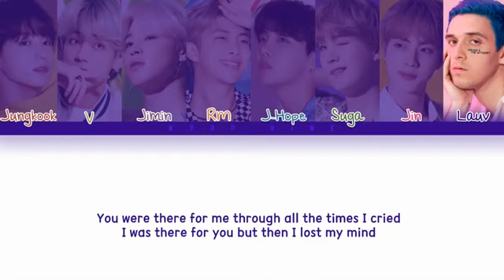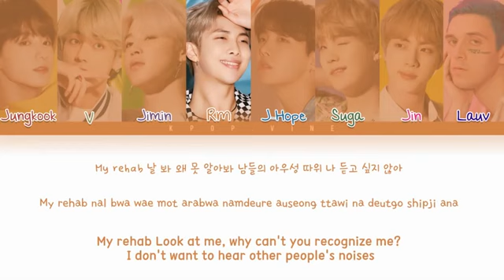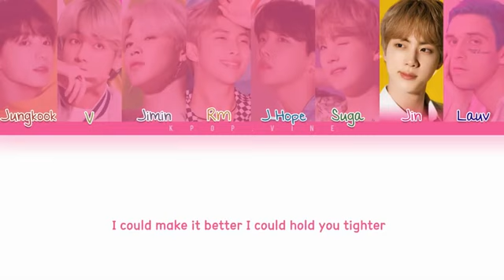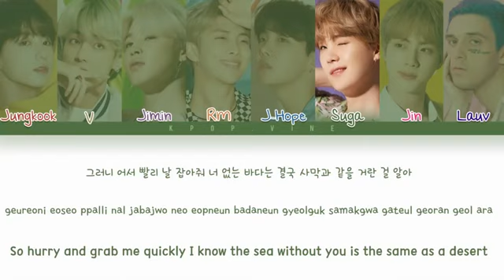BTS (방탄소년단) - 'Make It Right' (feat. Lauv) LYRICS (Color Coded Lyrics Eng/Rom/Han)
All Rights Administered by BIGHIT Entertainment ○ 가사

MEMBERS:
✦ Jin
✦ Suga
✦ J-hope
✦ RM
✦ Jimin
✦ V
✦ Jungkook
✦ Lauv
✦ My bias: Jungkook

Track: Make It Right
Artist: BTS (방탄소년단) (feat. Lauv)
Released: 19.10.18

✦ I used to edit: Photoshop CS6 & Adobe Premiere Pro 2018

방탄소년단
BTS
Lauv